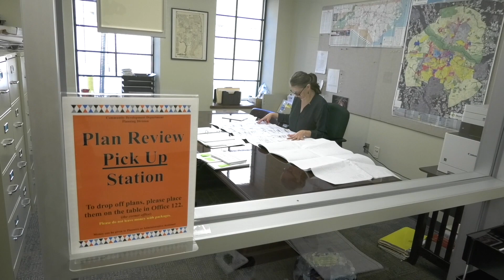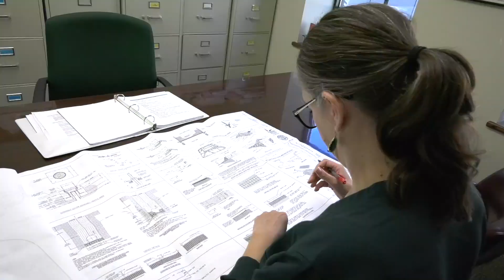Inside Greenville: Planning & Zoning Division